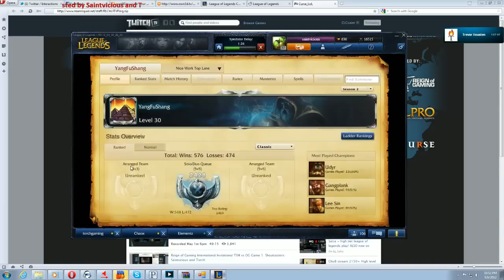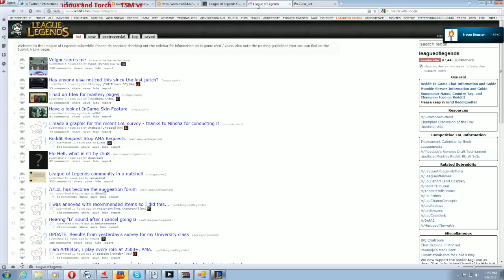RoG Int. Invitational - TSM vs Ordinance G2 Part 1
Reign of Gaming International Invitational Round 1 - TSM vs Ordinance Game 2 Part 1 -- Straight from Curse TV.